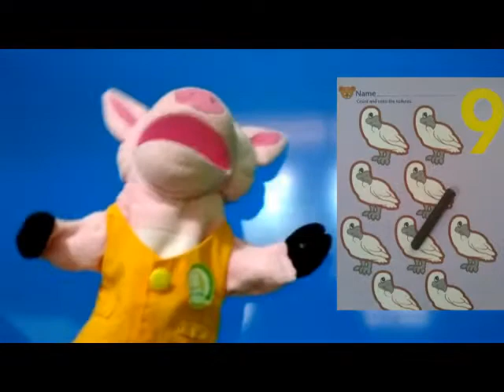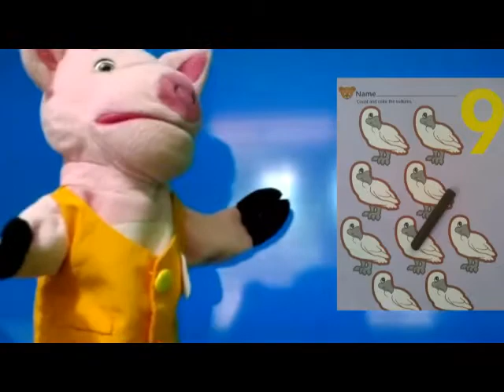PICCOLO NUMBER NINE